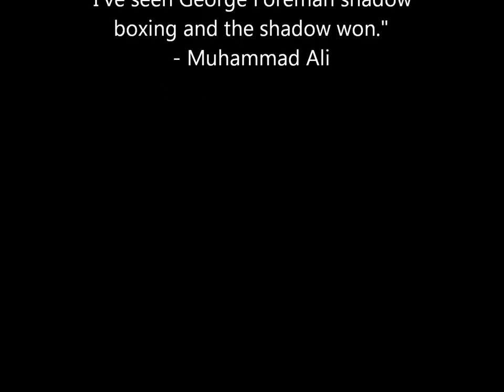Let's Play! Wipeout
Jeremy, McKenzie, and Luke play a challenge map. Hope you brought a cup, because you mind is going to be blown.